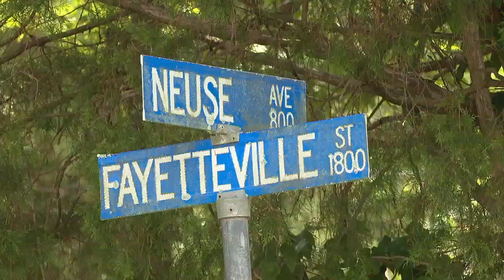Authorities investigating shooting on Neuse Ave; Four people in custody, one injured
Police departments across the country are joining their communities for National Night Out but before that could get started, shots were fired in a New Bern neighborhood Tuesday afternoon.

Police responded to reports of gunfire at the 900 block of Neuse Avenue around 1:10 p.m.- bringing yet another report of violence in the community when it seems crime rates keep going up.

New Bern Police on the scene said that a group of people were arguing Tuesday afternoon when a gun was pulled and one person was shot